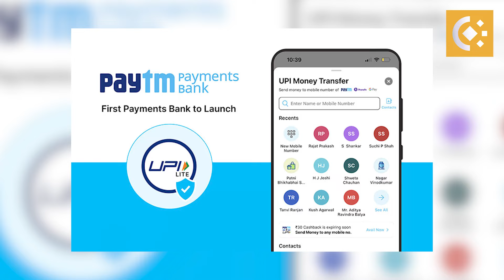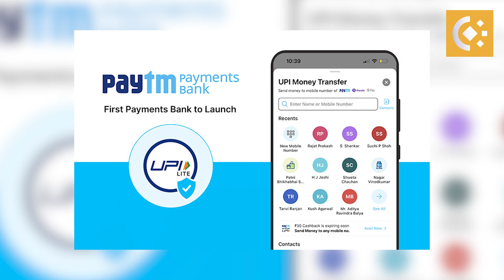BIG Alert for Paytm Payments Bank Users|It will be Effective from March 15th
Alert for Paytm Payments Bank Users|It will be Effective from March 15th| @SakshiTVBusiness1
Description:
Recently, the Reserve Bank of India (RBI) announced modifications to business operations that will take effect from March 15th. Users of Payment Banks should be aware of several concerns such as violations of guidelines, operational deficiencies, among others. RBI issued directives on January 31st regarding these concerns. After the specified deadline, new deposits will not be accepted, and certain top apps will no longer be accepted after February 29th. These changes came into effect on March 15th.

Now, let's look at the services that will be affected after March 15th. You can withdraw money from Payment Bank accounts as per usual procedures. Similarly, you can transfer balances from your account. After March 15th, refunds, cashbacks, sweep-ins, and other such transactions will be credited to your account. Automatic deductions for electricity bills will also resume. You can utilize these services as long as there is a sufficient balance in your account. However, remember not to deposit cash into your account after March 15th.

Also, monthly OTT subscriptions will be automatically debited from your account by UPI. This will continue as long as there is a sufficient balance in your account. The Payment Bank account allows for EMI debits or transfers to other bank wallets. March payments can also be made using this facility. However, you must have a sufficient balance in your account for these transactions. Credits, cashbacks, and refunds will be available after March 15th. Salary credits will not occur after the deadline. Additionally, any scheme subsidies or direct benefit transfers will not be available. Fastag recharges will not be possible either. Fastag products will not feature the credit balance transfer feature. UPI and IMPS will not facilitate transfers to Payment Bank accounts after March 15th.

Therefore, after March 15th, you cannot deposit money into Payment Bank accounts or receive any scheme subsidies or direct benefit transfers. Fastag recharges and fastag product features will also be unavailable. Make sure to plan your transactions accordingly.